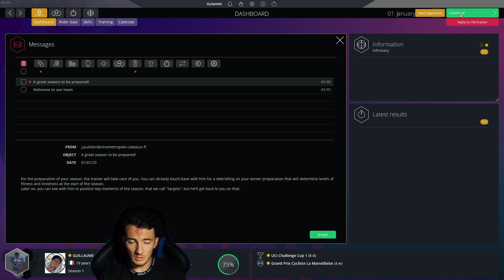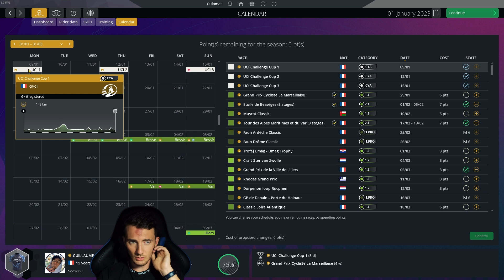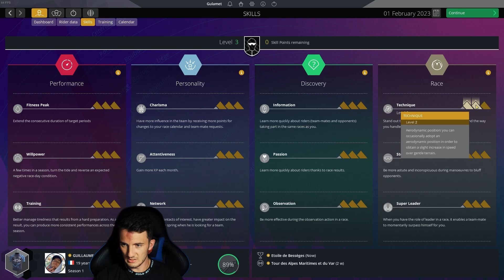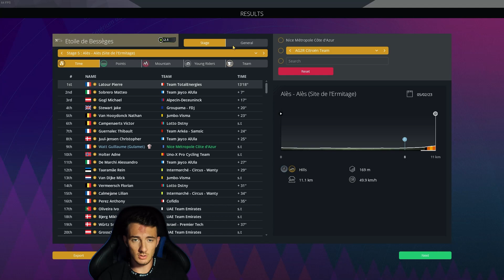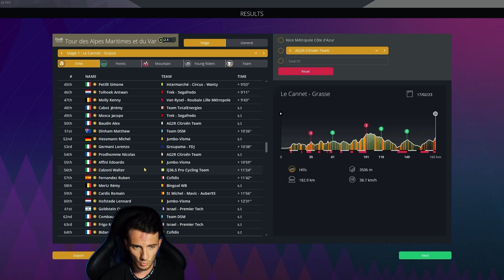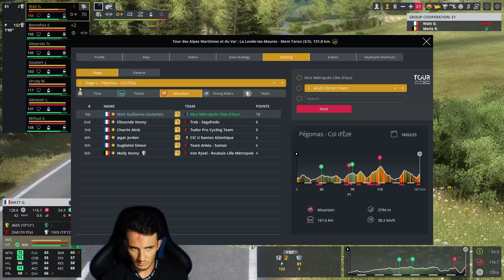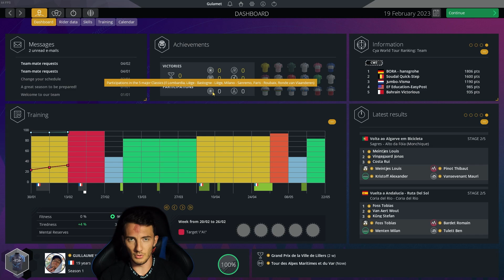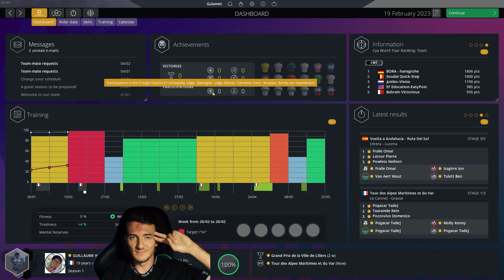A FRESH START #1 || PRO CYCLIST || Pro Cycling Manager 2023